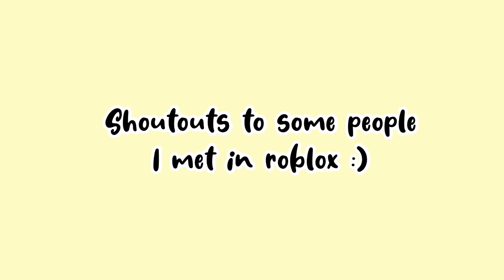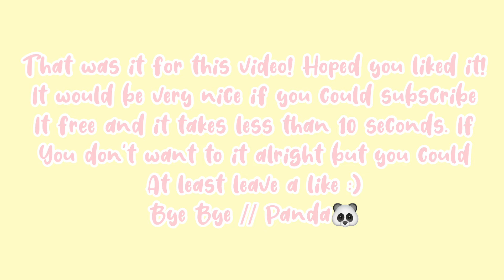Meeting Roblox YouTubers and giving shoutouts 💛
𝕋𝕠𝕕𝕒𝕪𝕤 𝕤𝕙𝕠𝕦𝕥𝕠𝕦𝕥: All the shoutouts where in the video :)

💛𝙰𝚋𝚘𝚞𝚝 𝚝𝚘𝚍𝚊𝚢𝚜 𝚟𝚒𝚍𝚎𝚘:
Today I met a few nice people in a game named candy con and most of them where youtubers! I gave a few shoutouts and at the end you get to see me do a edit with a youtuber named midnight.

🐼𝙰𝚋𝚘𝚞𝚝 𝚝𝚑𝚒𝚜 𝚌𝚑𝚊𝚗𝚗𝚎𝚕:
Hello! I am panda and this is my channel. Here i post roblox content such as bloxburg, adopt me, obbys and other fun games. I also upload World of Pets videos and sometime Toca life content.

𝑃𝑜𝑠𝑡𝑖𝑛𝑔 𝑠ℎ𝑒𝑑𝑢𝑙𝑒: I post multiple times a week whenever I can ♥︎

🐼𝚃𝚑𝚒𝚜 𝚒𝚜 𝚖𝚢 32nd 𝚟𝚒𝚍𝚎𝚘

💛𝙲𝚛𝚎𝚍𝚒𝚝𝚜:
Profile picture: Qally
Log in intro: Me
Intro: Newplanet army roblox
Thumbnail: Me
Outro: Me